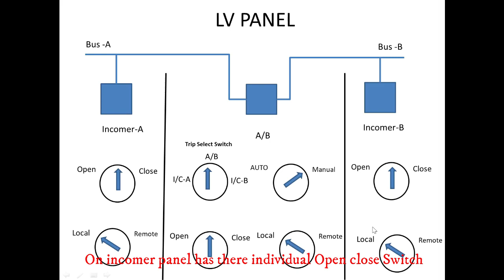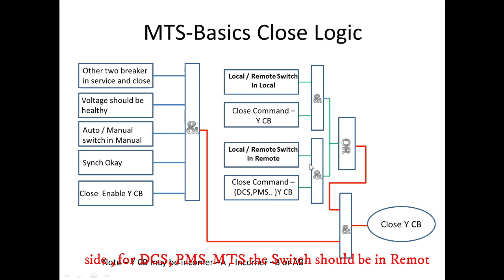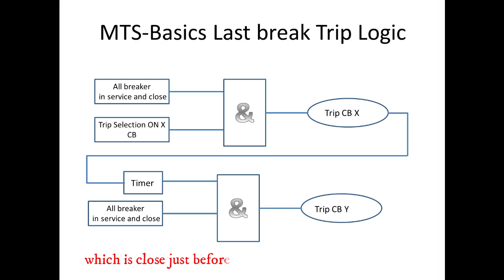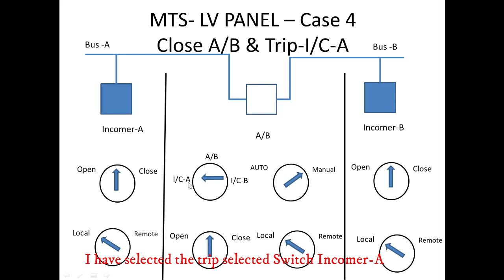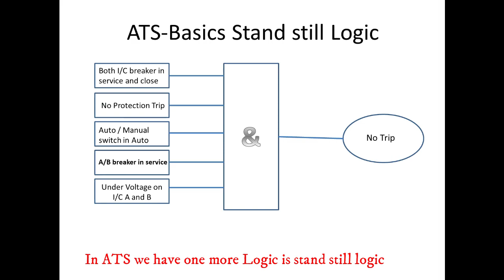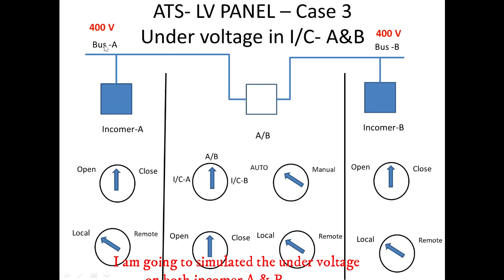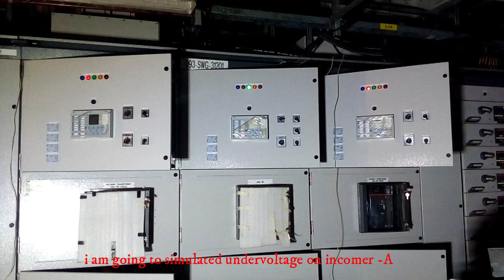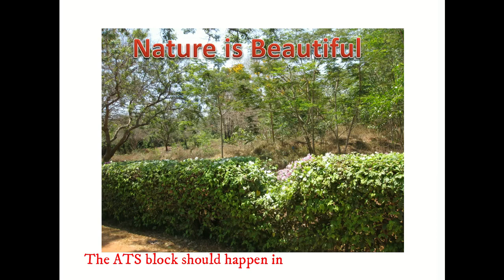MTS and ATS WORKING and Function Check | Automatic transfer switch and manual transfer switch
MTS and ATS  WORKING and Function Check
Automatic transfer switch  and manual transfer switch
 Incomer A , Incomer B and Buscoupler.
Why we go on MTS because?
One of the reason MTS Without  interruption of power supply we can change Power from one system to other system.
here we see
This is the MTS Close Logic.
MTS Trip logic
and  Last break Trip Logic
What is ATS?
  is an automated switching device that transfers load power to Healthy power system From Power failure system.
For ATS we see
The ATS- of Basics Open Logic
 ATS Basic Close Logic
and ATS  stand still logic